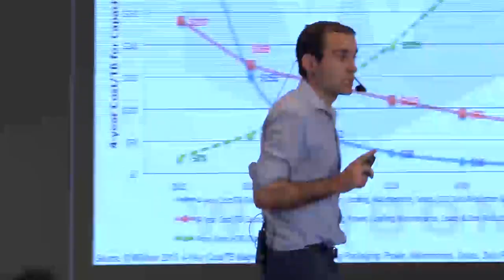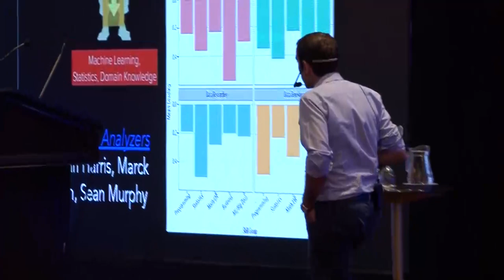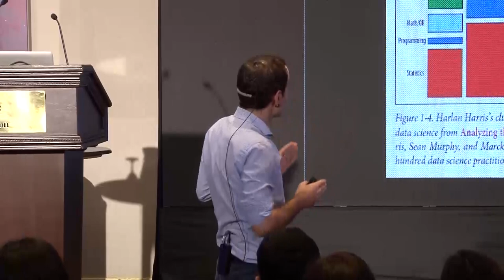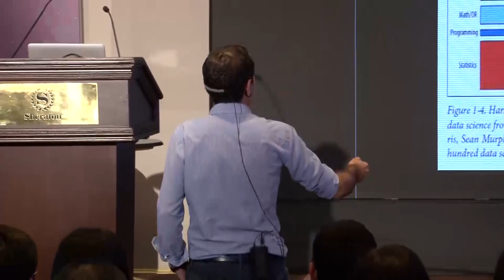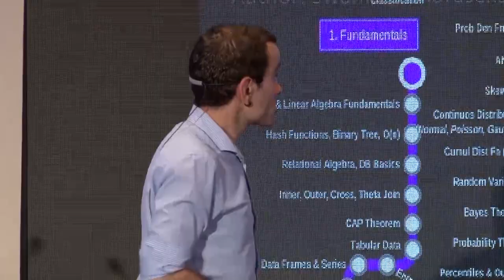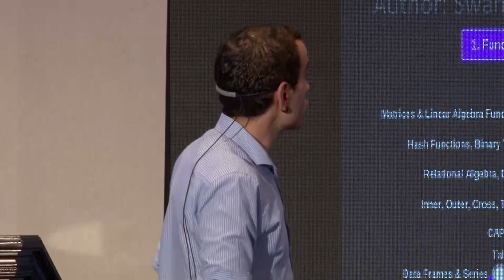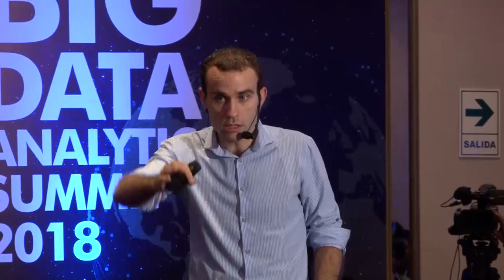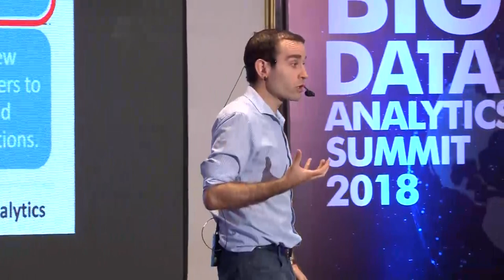¿Cómo desarrollarse como Data Scientist en Perú? - Big Data Analytics Summit 2018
En el evento tuvimos la conferencia del ponente  Alex Rayón, Vicedecano de Asuntos Exteriores en la Universidad de Deusto - Bilbao, España. Explicó y detalló la manera de desarrollarse como científicos de datos en el Perú.